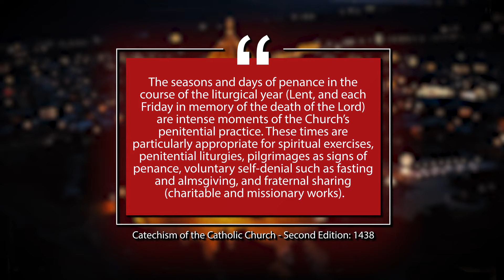Day 78: Those who failed to observe the season and days of penance